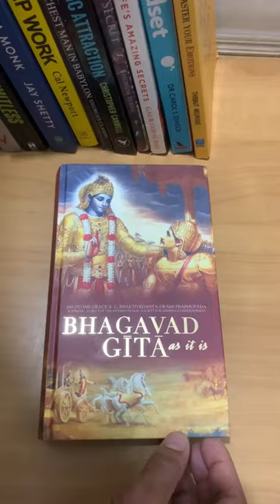Nothing is permanent | Have Patience | Gita